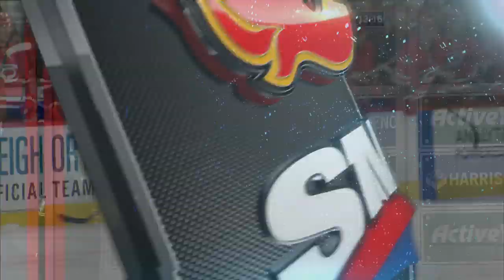Flames’ Mark Giordano Wipes Out Hurricanes’ Brian Gibbons With Clothesline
Watch as Mark Giordano takes out Brian Gibbons with an open hand as the Hurricanes’ player was almost able to break into the neutral zone.